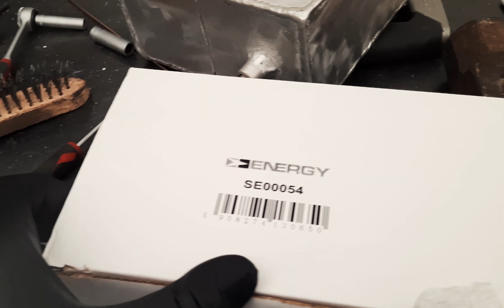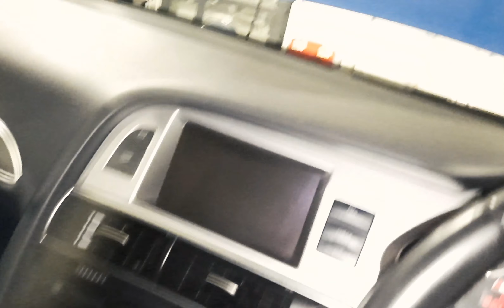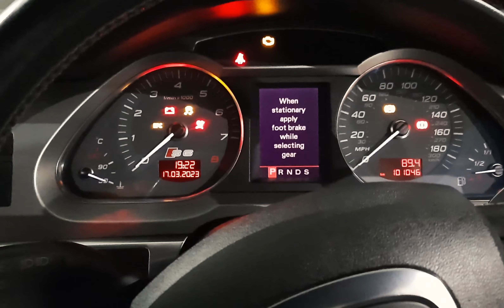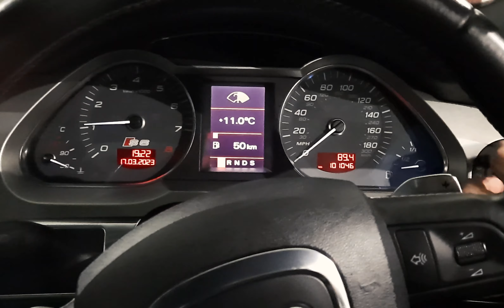AUDI S6 5.2 V10 OIL CATCH TANK, EXHAUST MOD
DODATKOWY SEPARATOR OLEJU - 2:32
MODYFIKACJA TŁUMIKA - 8:59
COLD START - 15:11